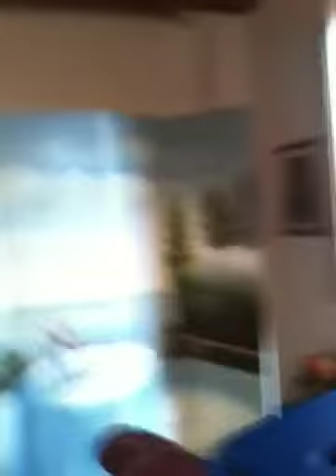Sara Frongillo arrangia " adagio"di ALBINONI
Canzone della mitica Lara fabian